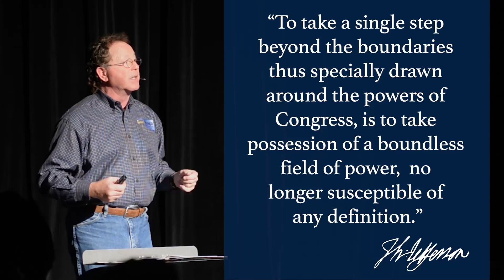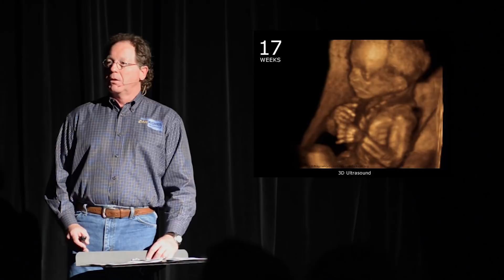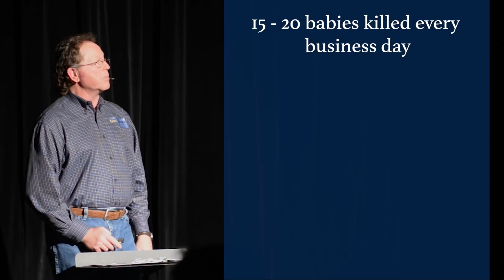Do the States Matter?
Dan Fisher speaks on State Sovereignty at the Day of Life Conference, Jan. 27, 2018.